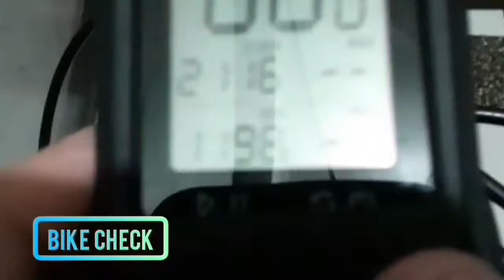Historic Lighthouse @ Liloan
Loc: Liloan
Cyclist: Chris
Bike Computer: Xoss G+
Heart Rate: Magene
Camera : Nikon Coolpix W100

Video Time Laps:
0:00 - 0:48 : Tzero Intro
0:48 - 5:38 : Vlog Ride
5:38 - 6:11 : End of Video

button to get updated with new videos and also

Please Show your Support for more Content

My Official channel Tzero!

Follow my ride activities!
Relive :  Tzero

Tzero on Social Media!

any brand or organization.

& showing your support as always stay safe.